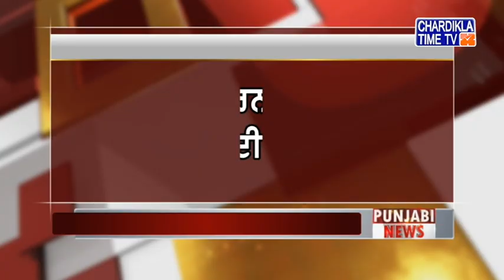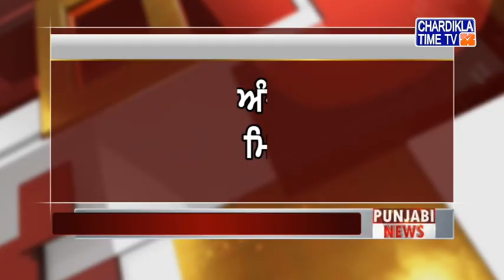ਪੰਜਾਬੀ ਖਬਰਾਂ (Punjabi News) | Morning- 11:30AM | 21-02-2021 | Chardikla Time TV